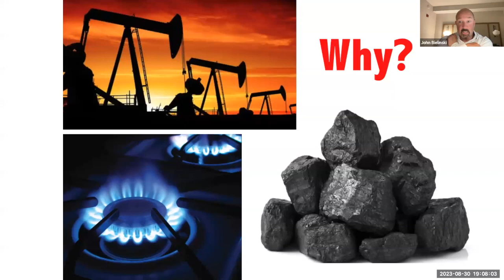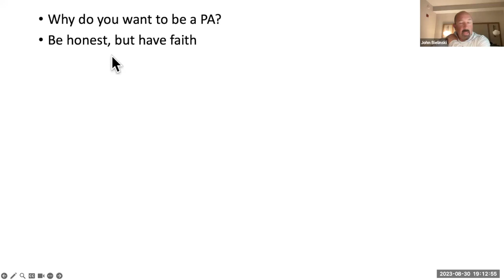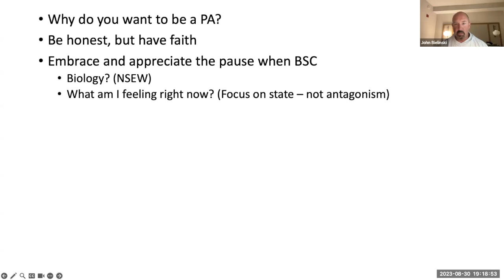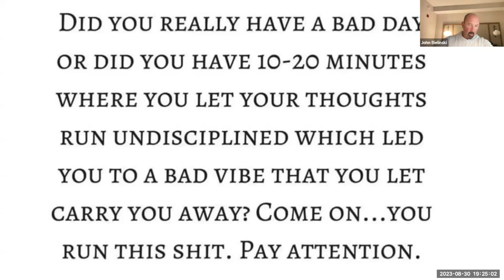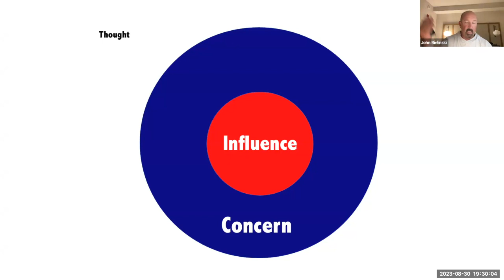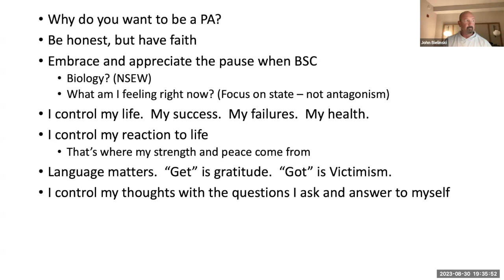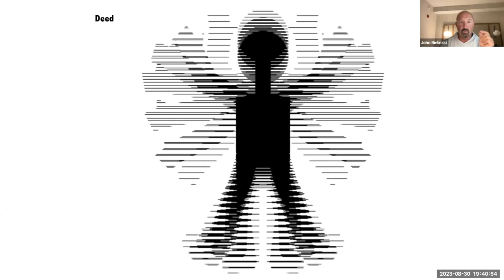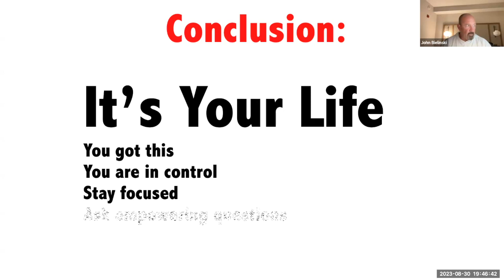Physician Assistant PANCE Test Taking Anxiety